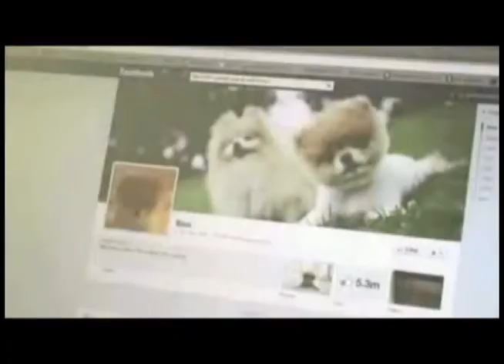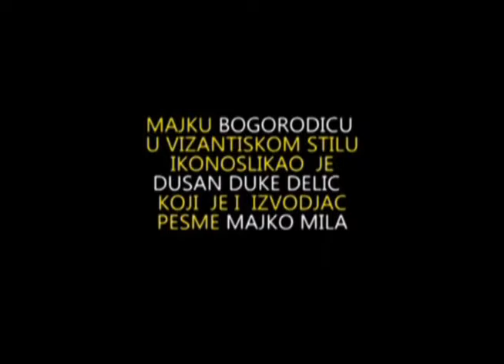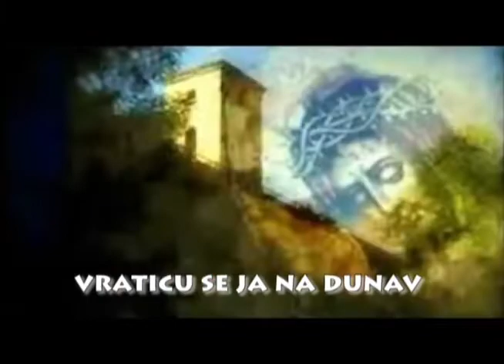`DUSAN DELIC DUKE OF CHICAGO MUSIC-MIX VIDEO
`DUSAN DELIC DUKE OF CHICAGO MIX VIDEO